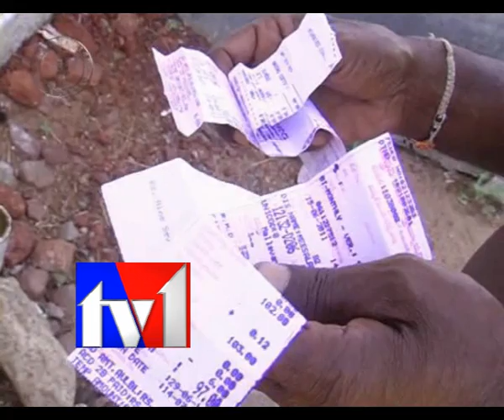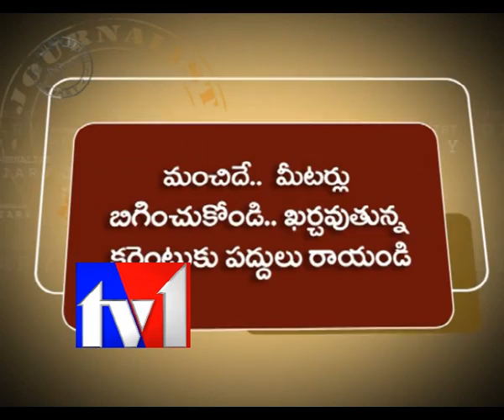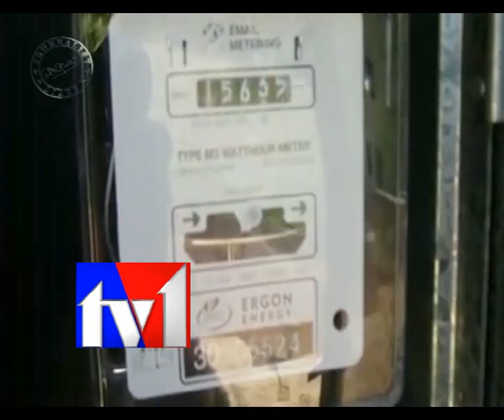TV1_JOURNALIST DIARY_160312_PART2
TV1_JOURNALIST DIARY_160312_PART2. Satishbabu Journalist Diary on CM Wants Freedom. CM kiran on Media. Kiran kumar reddy on state development. Kiran comments on Opposition and Media. CM Vs Chandra Babu. AP State Govt. Policies by CM Kiran Kumar reddy. Power Cut details in AP. Chandrababu naidu on CM Kiran Kumar Reddy.